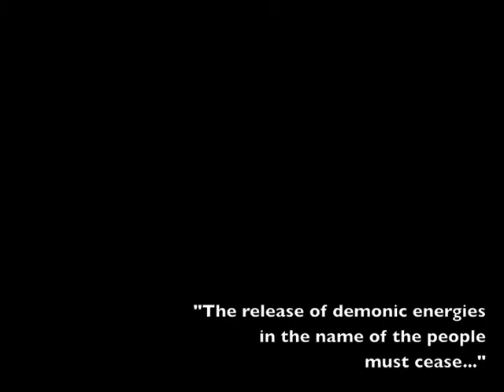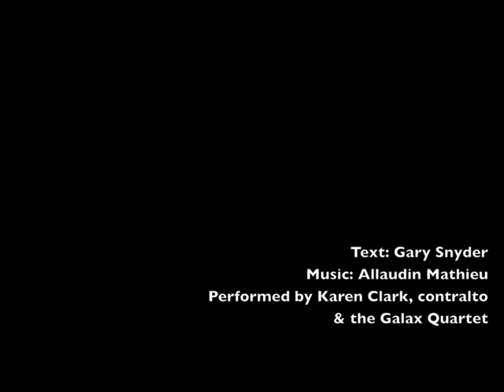Spel Against Demons (full version).m4v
"Spel against demons" is the fifth song in the cycle "For All" by composer Allaudin Mathieu. Using text by the poet Gary Snyder, "For All" was commissioned and performed by contralto Karen Clark and the Galax Quartet in 2008-09.